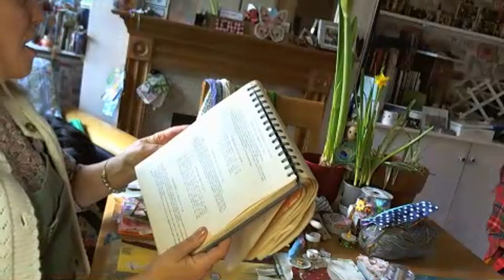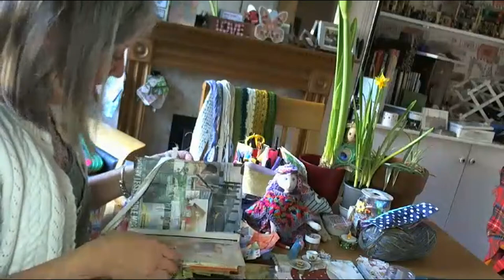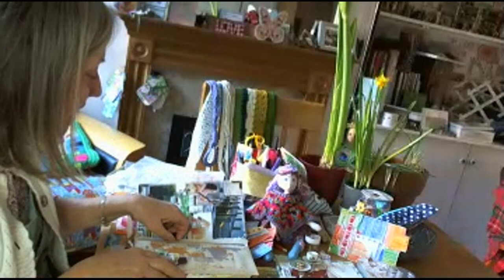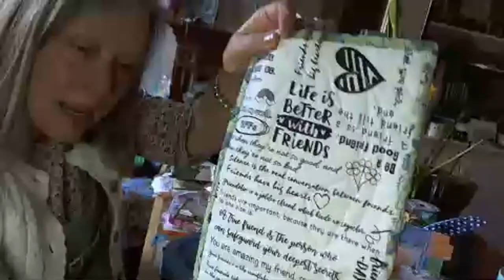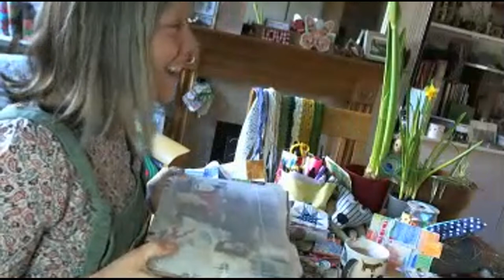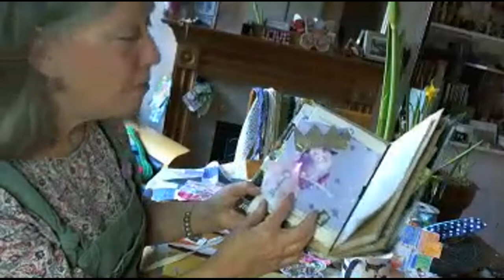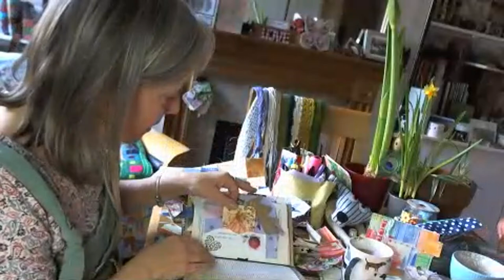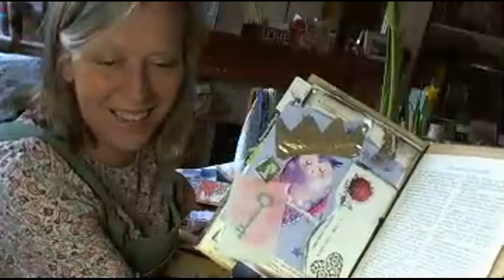sew fabric and paper ephemera for journaling / mixedmedia art prompt game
Welcome so lovely to see you.  If you would like to fast forward to prompts they are in the last 40 mins of the stream.  Here is a list of the prompts just for fun.  Have a peaceful and create week.

1.  The Queen
2.  Owl
3.  Key
4.  Pocket
5.  Music paper flower
6.  Charcoal pencil

This is a lovely video by Jamie.

Carol and Anne sharing their fabric scrolls